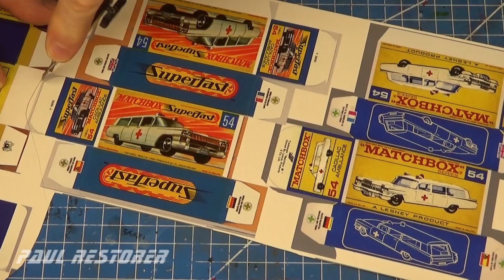Matchbox renowacja S & S Cadillac Ambulance nr 54. Model odlewany autko modelik.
Firma Lesney rozpoczęła produkcję Cadillac ambulansu w 1965 roku, a zakończyła produkcję modelu w 1970 wersją Superfast. Postanowiłem odrestaurować dwa modele i pokazać różnice w wysokości samochodów. Wykonałem również repliki pudełek, do których były pakowane. Moje egzemplarze miały zniszczone światła sygnalizacyjne na dachu. Ja wykonałem nowe światła z przezroczystej żywicy barwionej czerwonym barwnikiem. Dziękuję za obejrzenie. Filmy z naprawą autka wrzucam na YouTube we wtorek i sobotę. Można włączyć polskie napisy do filmu.